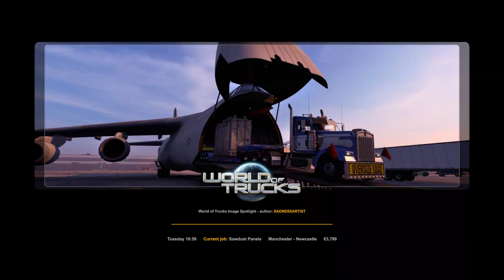Euro Truck Simulator 2 Convoy Series 1 Episode 2